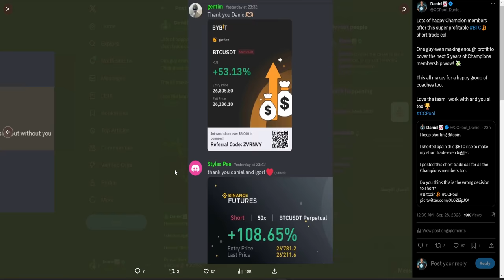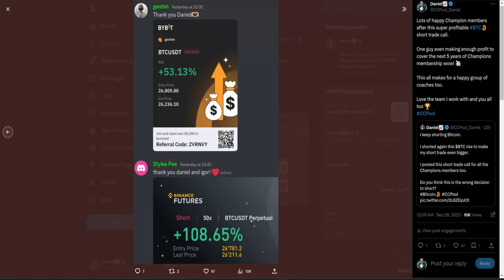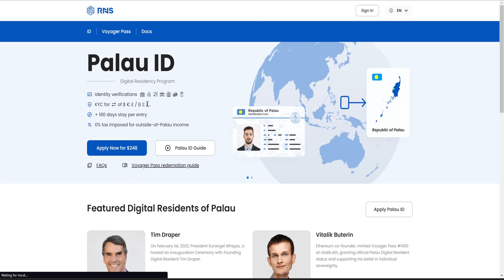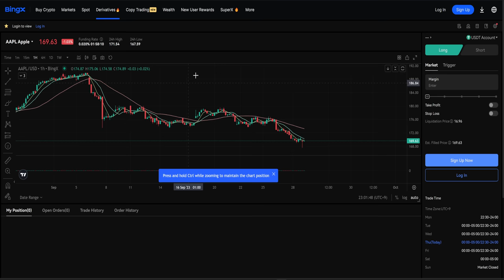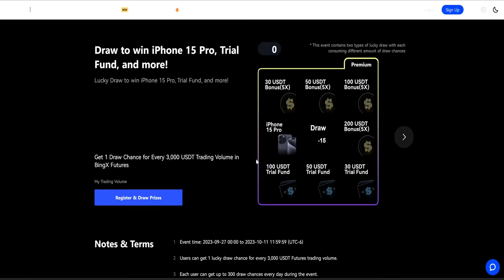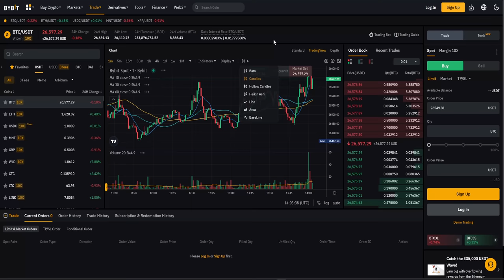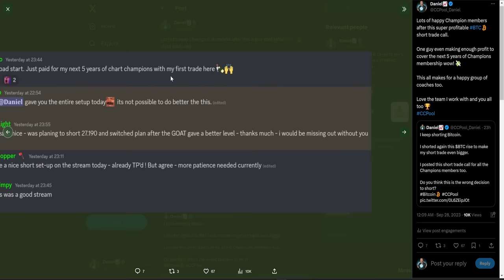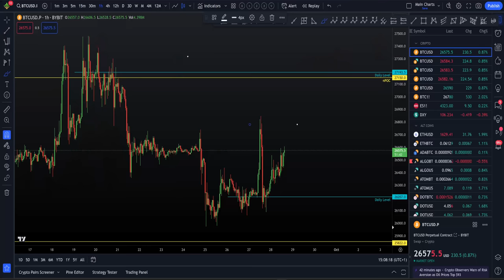Bitcoin to over 29k in October 📈 Trade setups and targets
BTC Bitcoin Technical Analysis I tell you my trade targets and why I would like a rise to short into. BingX $5000 deposit bonus + win iPhone 15 BingX cool Crypto and Stocks option. Phemex a nice goto option $200 bonus